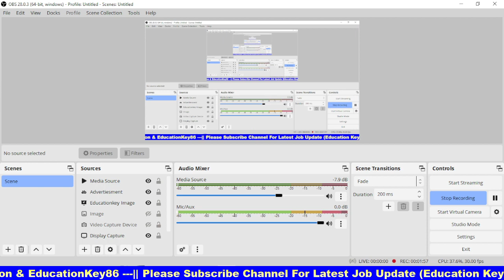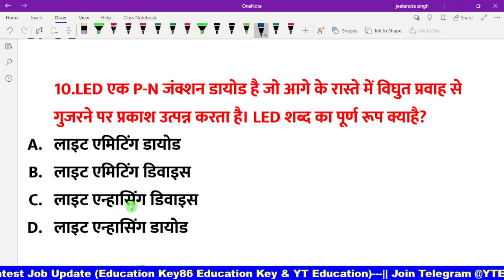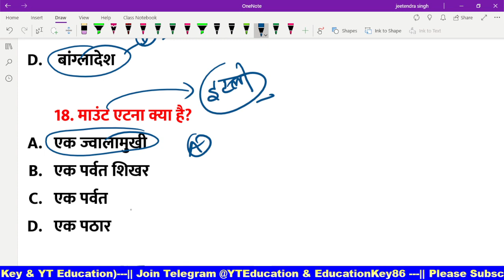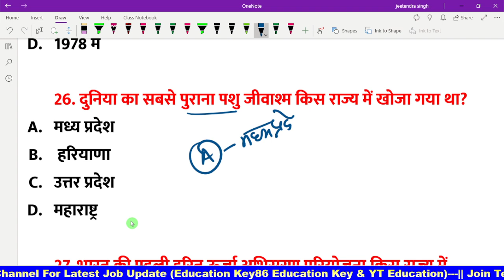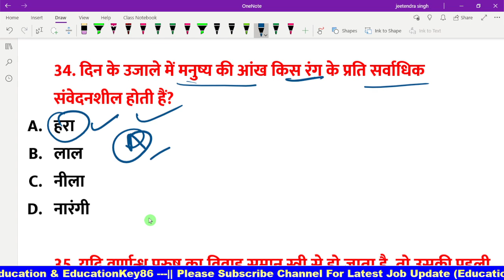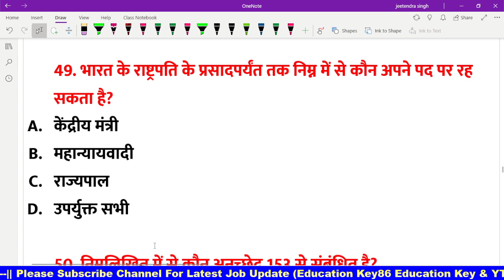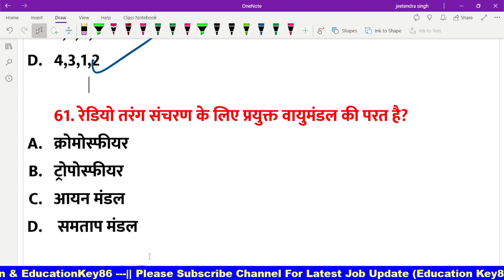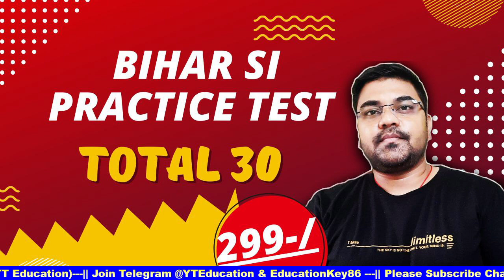नया सेट : BSSC CGL PRACTICE SET 8 || बिहार सचिवालय सहायक सेट 7 | Bihar SSC CGL 2022 | BSSC Exam 2022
Tittle: नया सेट : BSSC CGL PRACTICE SET 7 || बिहार सचिवालय सहायक सेट 7 | Bihar SSC CGL 2022 | BSSC Exam 2022

About Video : नया सेट : BSSC CGL PRACTICE SET 7 || बिहार सचिवालय सहायक सेट 7 | Bihar SSC CGL 2022 | BSSC Exam 2022

1. My First Youtube Channel
6.  Quiz Group YT Education

1. BSSC Practice set 2022-23
4. BPSC 67th Practice set
5. Latest Job Update upcoming 2022-23